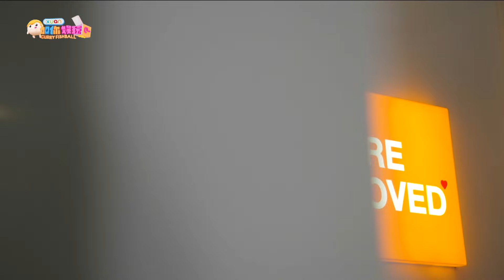开箱日本二手店！谁的时尚品味比较出圈呢？｜Player：Hayden 黄程晞、Joey江颍怡｜【XUAN加你娱玩】XUAN Curry Fishball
新单元来啦🎉 —— 《新鲜娱玩》

Hayden和Joey来到日本二手店 Jalan Jalan Japan选时尚商品
来看看两人的时尚品味到底是如何？
路人又会给怎样的评价呢？

📺《XUAN加你娱玩》
📅 每周五晚上7点
📍Astro AEC直播，Astro GO、sooka、XUAN YouTube收看